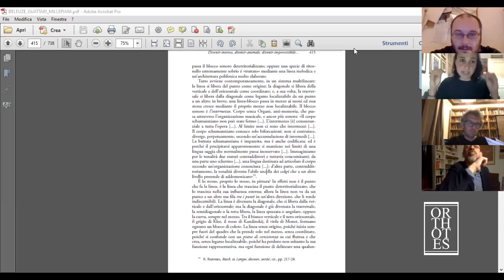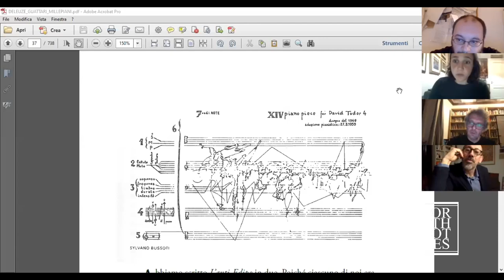#10/#11: Gilles Deleuze, Félix Guattari, Mille piani: Divenir-intenso // Del ritornello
18 febbraio 2021 (Verona)
– Emilia Marra, Tommaso Tuppini
#10: Divenir-intenso…, #11: Del ritornello…

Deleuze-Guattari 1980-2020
Quarant’anni di Mille piani. Capitalismo e schizofrenia 2
Con la collaborazione di Orthotes, The Crack-Up, Tiresia. Centro di ricerca per la psicoanalisi e la filosofia

Ciclo di incontri
Dal 24 settembre 2020 al 15 aprile 2021
Ogni incontro inizia alle 17.30
e affronta due capitoli (“piani”)
di cui si compone Mille piani